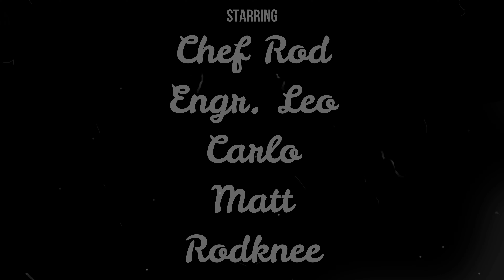Osboy Trails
Trail ridin' in Osboy, Norzagaray in Bulacan